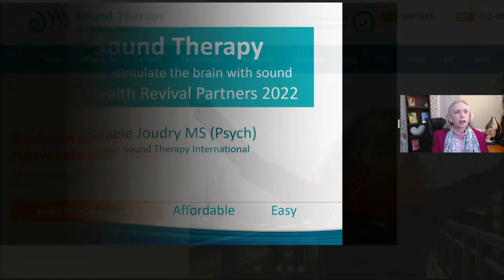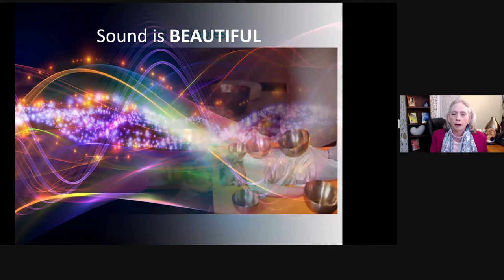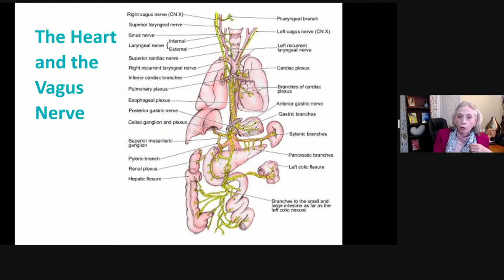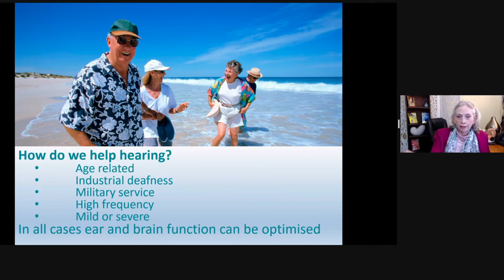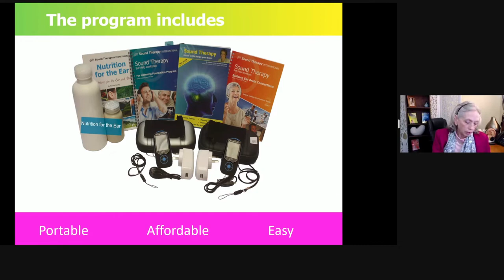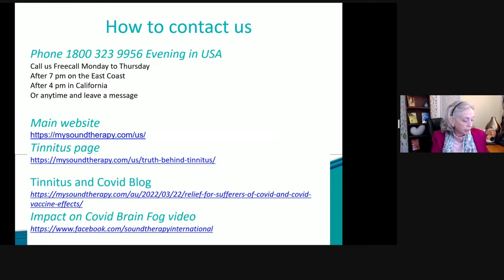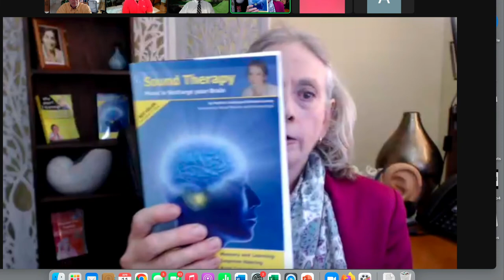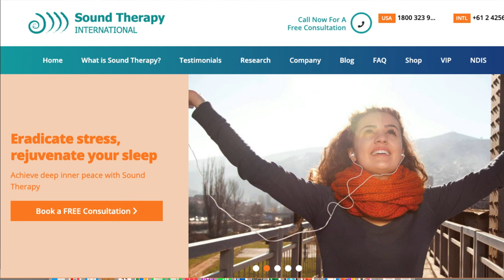Sound Therapy for Better Brains and Sleep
Rafaele Joudry presents. She was the joint creator of the Joudry portable Sound Therapy method with her mother, Patricia Joudry. Because of the transformative effects, Sound Therapy has had on so many lives, Rafaele is committed to making Sound Therapy accessible to every person and family that needs it. Rafaele is constantly writing, lecturing, touring and teaching to bring the message of Sound Therapy to the world.

What is Sound Therapy?
Sound Therapy is a unique program using filtered music to benefit the brain. It relieves tinnitus and other ear-related problems while also enhancing brain performance.
Sound Therapy is a portable listening program based on new knowledge about the ear and brain. We now know that the ear is an active organ that can enhance brain performance. Likewise, new brain pathways can be built with the right stimulus.

When your ears and brain perform better, the result is:
    better communication and relationships
    more energy and less stress
    enhanced performance at work and school
    greater well-being and enjoyment of life